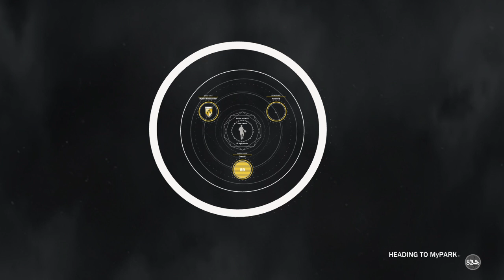2k17 w/cooper and matt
This is the start of my new channel I will be playing nba2k17, Gta5, and a lot more on PS4!!